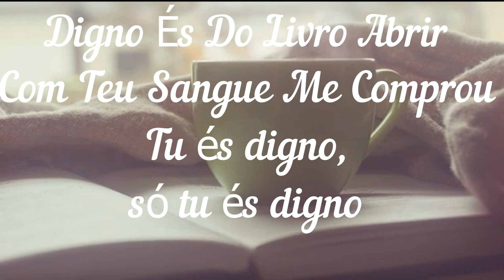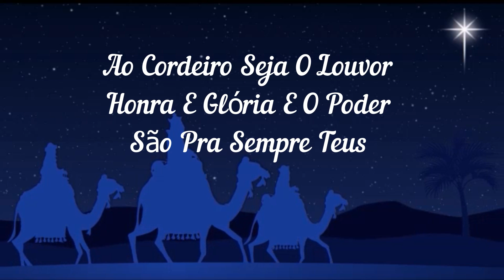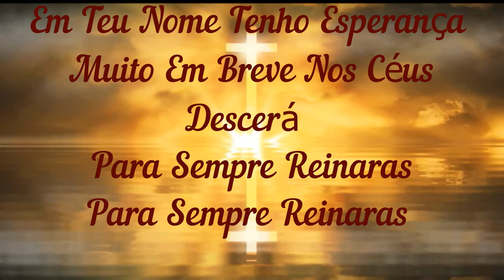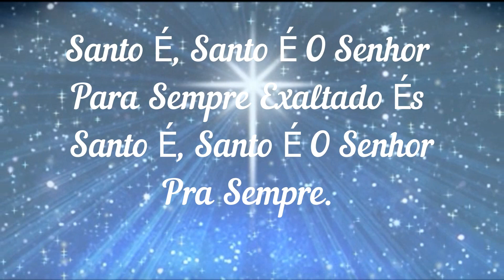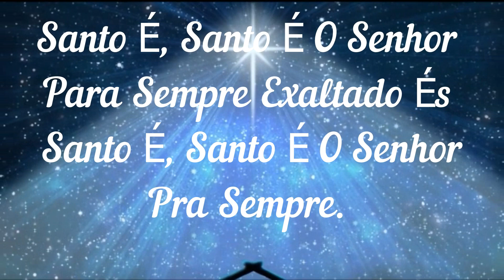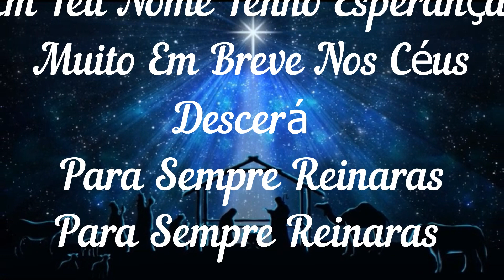Esperança - Marcelo Markes ( PLAYBACK COM LETRA )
Favor, me ajude com meu trabalho, se inscrevendo e curtindo, para que eu possa continuar postando videos novos pra vocês.

Para que você possa ser notificado dos novos videos com letras+playback que forem surgindo das novas musicas lançadas !

Esperança - Marcelo Markes - LETRA

1-LETRA SEM DETALHES
2-LETRA COM DETALHES

Digno És Do Livro Abrir
Com Teu Sangue Me Comprou
Tu és digno, só tu és digno

Ao Cordeiro Seja O Louvor
Honra E Glória E O Poder
São Pra Sempre Teus

[Refrão]

Em Teu Nome Tenho Esperança
Muito Em Breve Nos Céus Descerá
Para Sempre Reinaras
Para Sempre Reinaras

Santo É, Santo É O Senhor
Para Sempre Exaltado És
Santo É, Santo É O Senhor Pra Sempre.

2-LETRA COM DETALHES

[Refrão]

Para Sempre Reinaras
Para Sempre Reinaras

[Refrão]

Para Sempre Reinaras
Para Sempre Reinaras

Só Ele é Santo ( Espontâneo )

Santo É, Santo É O Senhor Pra Sempre.(2x)

Para Sempre Reinaras
Para Sempre Reinaras (2x)